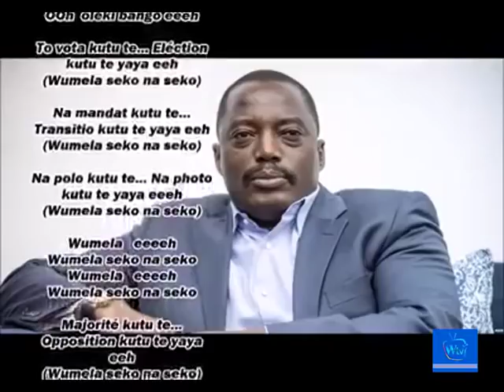Urgent,Urgent: La Cenco vient d'annuler la marche du 31Decembre2017...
Watch Welcome TV everyday at Sky channel 793 MATV, Welcome TV from 3pm to 5pm and 11pm to 12am, Saturday from 1pm to 5pm, you can also watch live free subscribe for more video, Tel: or 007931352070